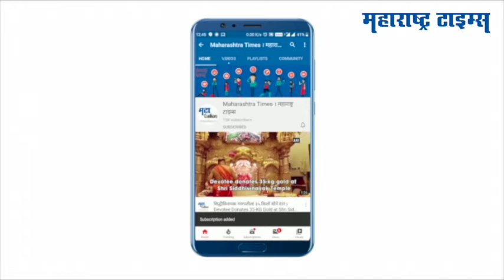मॉर्निग टॉप 10 : दोन मिनिटात टॉप १० हेडलाइन्स | Morning Top 10 Headlines | Maharashtra Times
आजच्या महत्वाच्या घडामोडी, पाहा दोन मिनिटात टॉप १० हेडलाइन्स